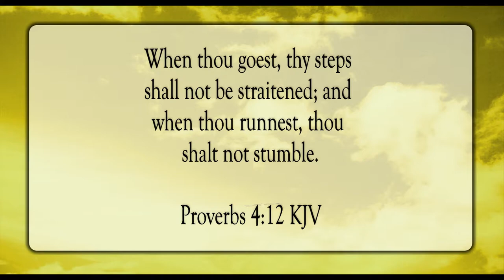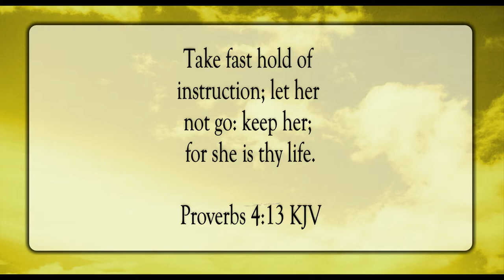Take Hold Of Instruction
Scripture of the Day! Take hold of instruction!